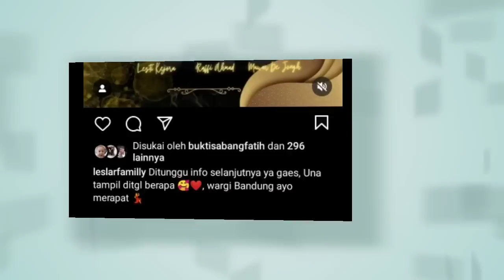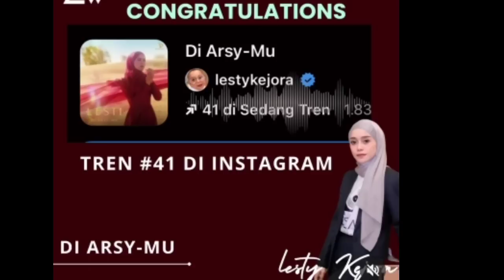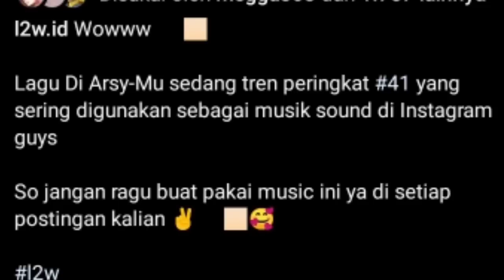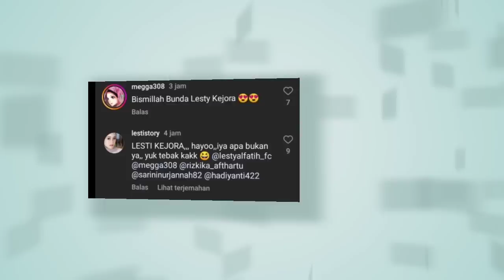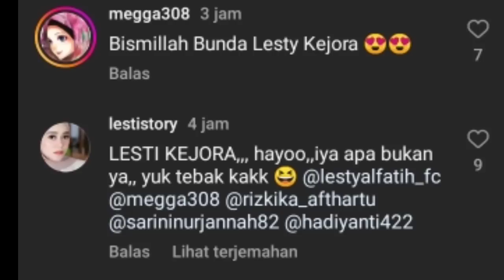BISMILLAH LESLAR OTW JAKARTA SIANG INI SAFE FLIGHT ABANG L MAKIN GEMESH